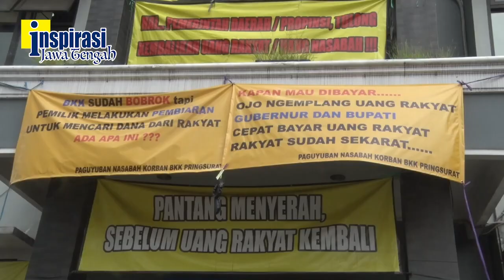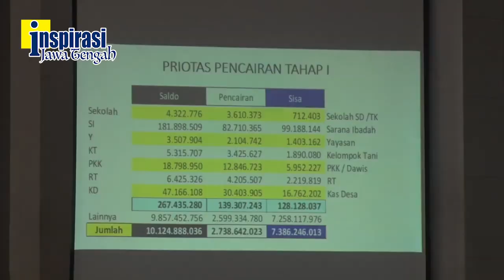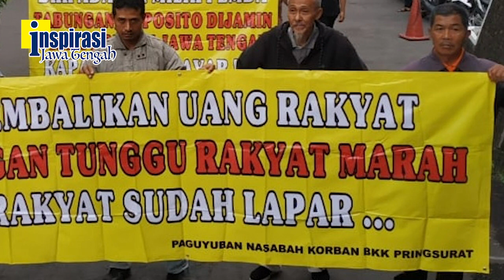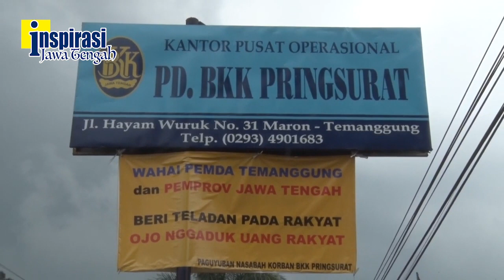KOMISI C AKAN TURUN LANGSUNG : DPRD JAWA TENGAH MINTA KASUS BKK PRINGSURAT SEGERA SELESAI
Dana untuk mengembalikan simpanan nasabah BKK Pringsurat tidak cukup. Solusinya ditambal dari APBD. Sayangnya Pemprov belum pernah bahas dengan DPRD.